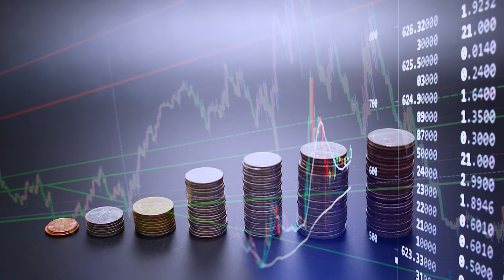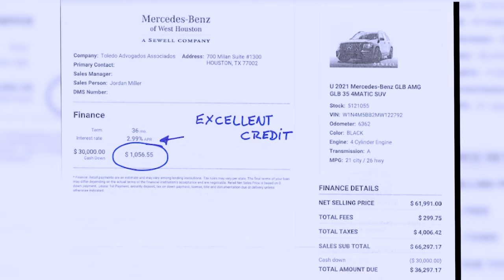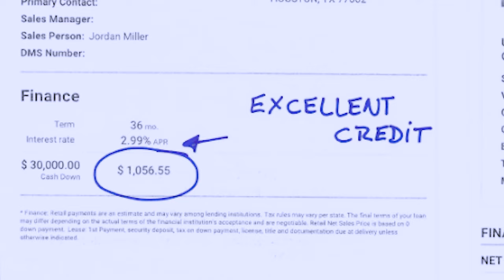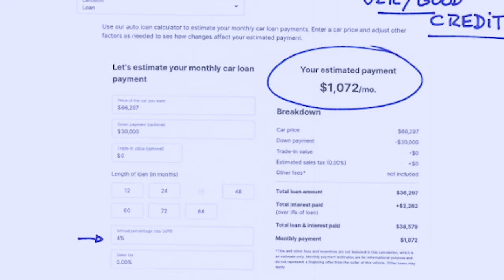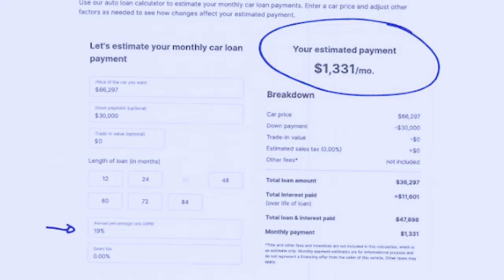Como funciona o financiamento de carros nos Estados Unidos? Entenda o Credit Score nos EUA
Como funciona o processo de financiamento de carro nos EUA?
 O processo de financiamento é feito com base no percentual da renda familiar. Este será o parâmetro para calcular o valor da parcela que o financiado pode pagar. As taxas de financiamento variam de um caso para o outro.
Como consultar o credit score nos EUA?
Basta acessar credit.com, ir em Sign Up para criar sua conta e preencher os dados. Serão necessários apenas nome, endereço e telefone. Se conseguirem localizar seus dados, serão feitas 4 perguntas de verificação.

Existem vários tipos de visto americanos:

⭐ VISTO EB-3: Visto para trabalhadores profissionais qualificados.
⭐ VISTO EB-5: Visto para investidores
⭐ VISTO L-1: Visto para empresários atuarem nos Estados Unidos
⭐ VISTO P: Vistos para atletas e vistos para artistas